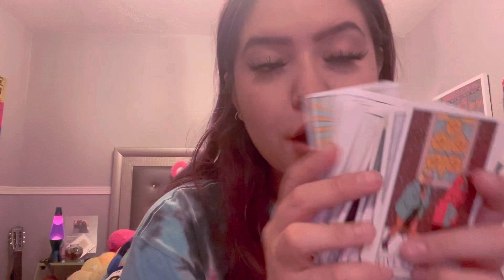ASMR LIP GLOSS APPLICATION W/ WHISPERING